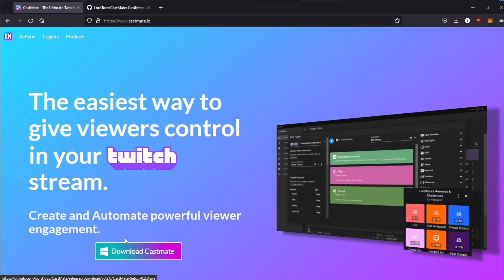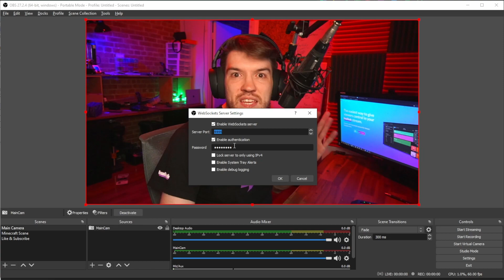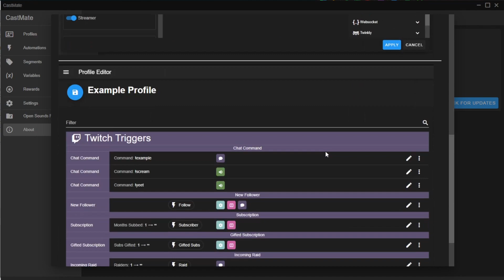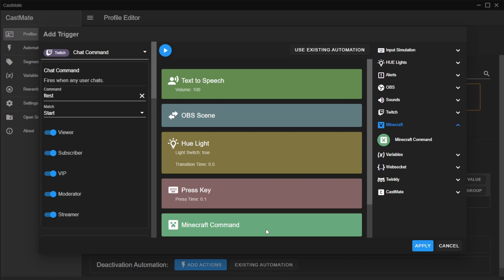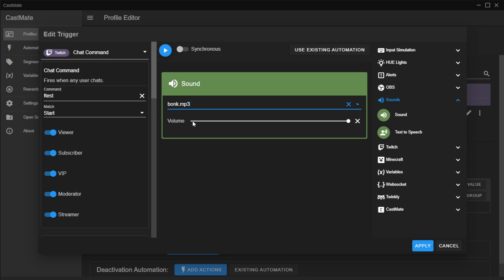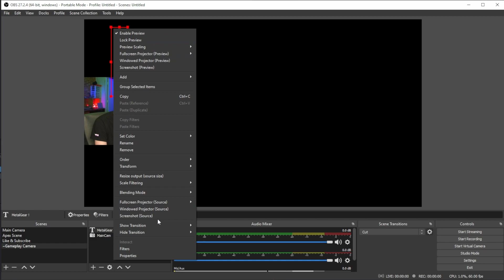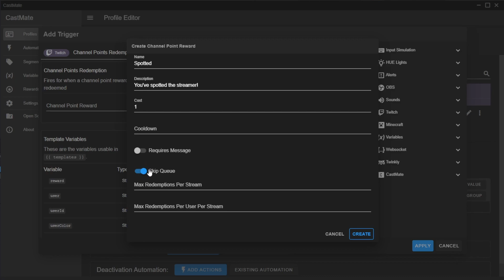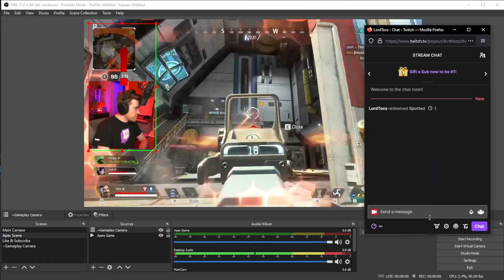How to make cool stuff happen on your Twitch Stream | CastMate 101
CastMate is a Twitch streaming tool suite that's free and open source!  You can use to it remote control OBS, play sounds, run text to speech, change your Philips HUE Lights AND more! Hopefully this video will help you get started making really cool stuff for your stream.

0:00 Intro
0:44 Installation
1:30 Sign In To Twitch
2:52 Connect to OBS
4:16 The fuuuuture
5:26 Discord
5:58 Profiles and Triggers
7:12 Your First Chat Command
9:13 Playing a sound
10:22 Using Multiple Actions
10:47 Metal Gear OBS Setup
13:41 Connecting to the HUE Hub
14:28 Setting up Metal Gear Channel Point Reward
17:01 Metal Gear Channel Point Demo
17:21 Summary
18:02 Future Updates